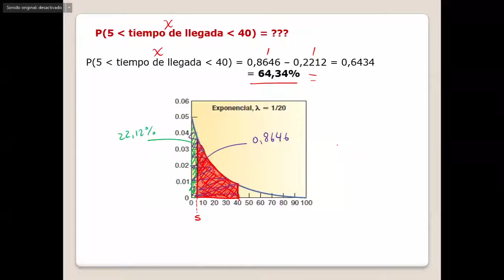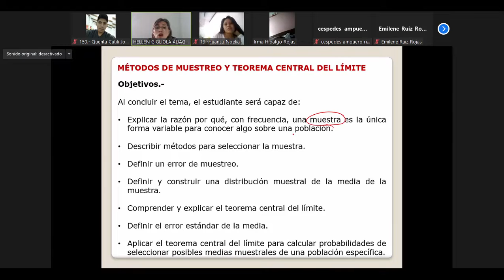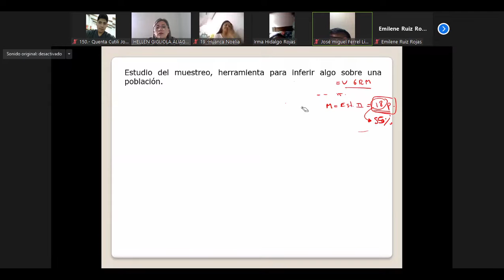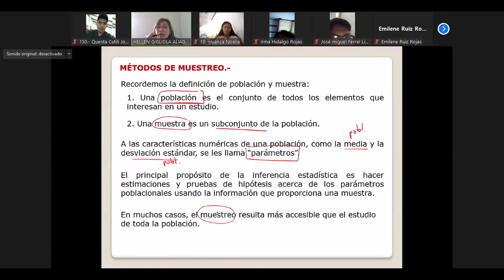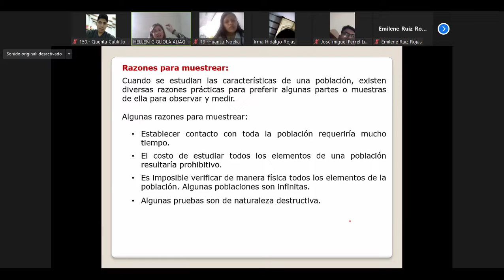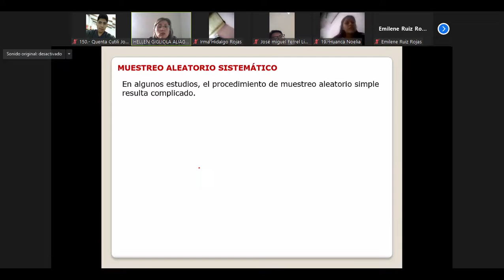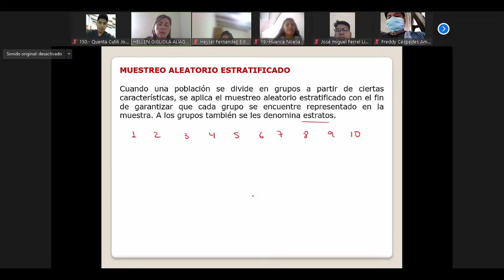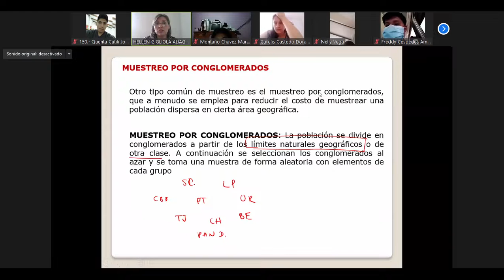CLASE 23/06/2022 ESTADISTICA 2 HELLEN